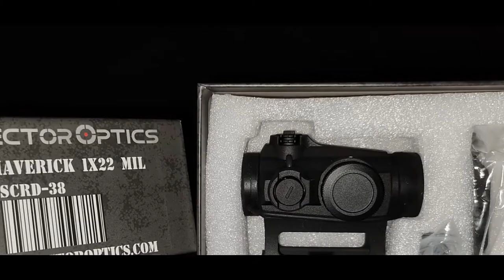Vector Optics Maverick 1x22 MIL Red Dot.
Vector Optics Maverick 1x22 MIL Red Dot Sigh Hunting Collimator Reflex Scope QD 21mm Fits AR .223 7.62mm Shotgun 12ga & Airsoft